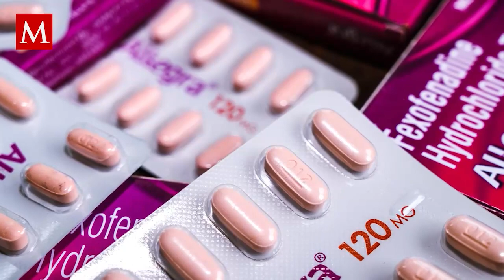Chips cerebrales de Neuralink: La puerta hacia la integración mente-máquina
Neuralink está en la vanguardia de la investigación en chips cerebrales, explorando nuevas formas de mejorar la comunicación entre el cerebro humano y los dispositivos electrónicos.